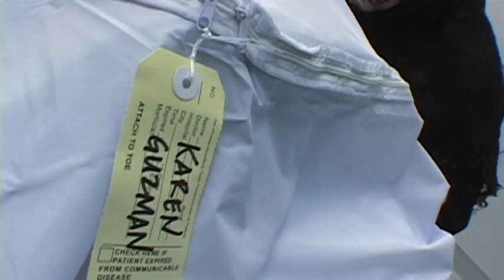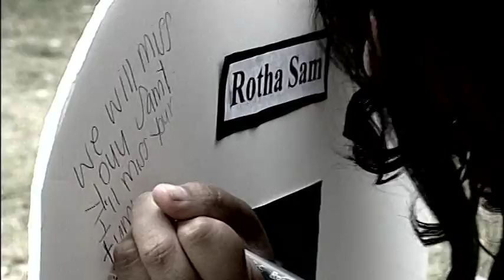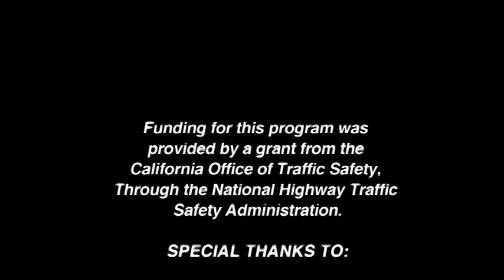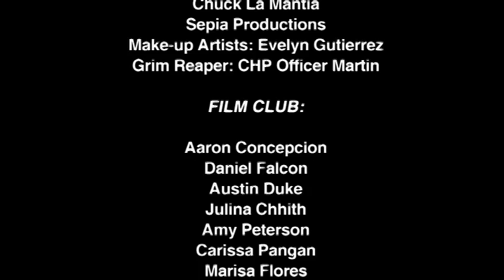Miguel Rivera Shares Story for First Time at Norwalk High School During Every 15 Minutes Assembly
Drunk driving deaths have declined dramatically over the past two decades – from 21,113, in 1982, to 10,076, in 2013. However, drunk driving deaths are still one-third of all traffic deaths on US roads. The work must continue to educate everyone about the real dangers of drunk driving.

Miguel Rivera made an unconscious decision to drive under the influence, in 2009. He now pursues to not only raise awareness on the dangers of drinking and driving among youth, but to also shift the range of thinking and raise the level of consciousness among youth in America today.